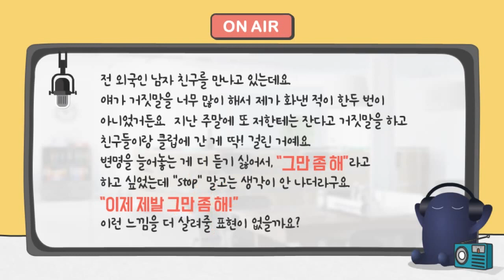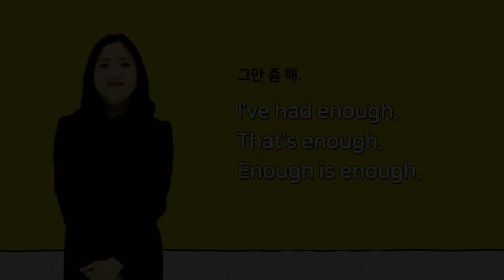[휴넷 스낵영어] I've had enough_그만좀해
거짓말을 밥 먹듯 하는
외쿡인 남자친구에게 하는 말

좀 더 격앙되게 전하고 싶을 땐